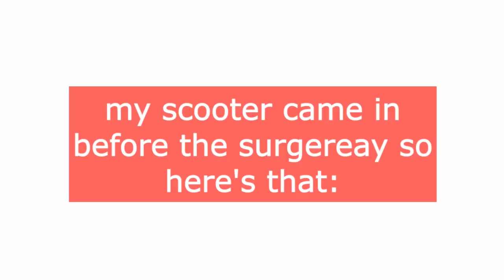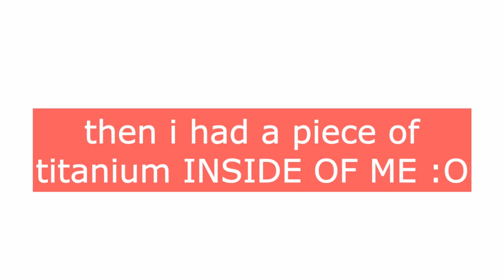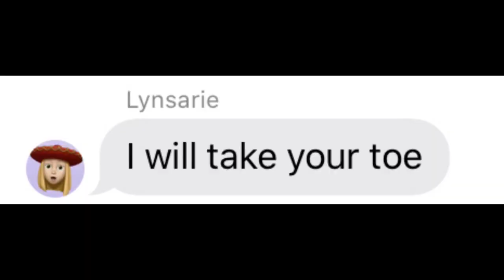getting a evans calcaneal osteotomy (not clickbait!!!)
I had foot surgery on march 9th, 2020. Honestly, the only bad thing was the recovery, and even that wasn't bad. If you're in the same situation that I was in, you should definitely look into the procedure. I may upload a before and after video later.

also, towards the end the audio becomes delayed. i tried to fix it but me no big brain